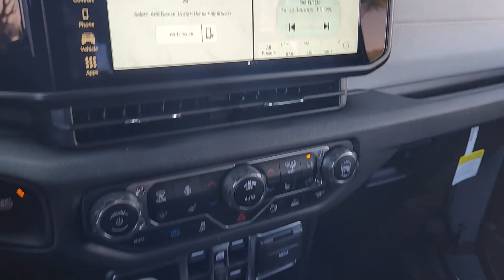2024 Jeep Wrangler Plano, Richardson, Garland, Dallas, Carrollton TX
New 2024 Jeep Wrangler  available at Huffines CDJR Plano located in 4500 W Plano Pkwy, Plano, TX, 75093.
Stock#: 24J0213 - VIN#: 1C4RJXN60RW190046

Introducing the   2024  Jeep Wrangler. The Jeep Wrangler: The rugged and iconic, adventure-loving, 4-wheel drive, open-air SUV with the power and capabilities you need for your outdoor lifestyle. These are just some of the great options this vehicle comes with: Heated Steering Wheel
, Apple Carplay®/Android Auto®, Intelligent Auto on/off High Beams, Keyless Entry, Heated Mirrors, Satellite Radio, Remote Engine Start, Back-Up Camera, Fog Lamps, Alarm. There's nothing like that feeling of wind-in-your-hair freedom. Get into the Wrangler today.